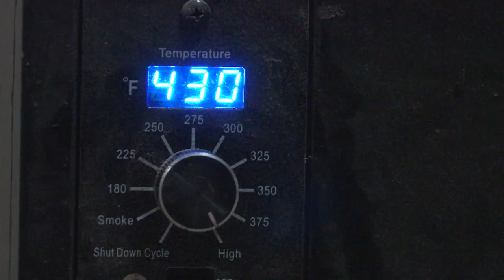Colorado Mule Deer Mania - Part 1 - Archer’s Choice (Full Episode) // S18: Episode 4